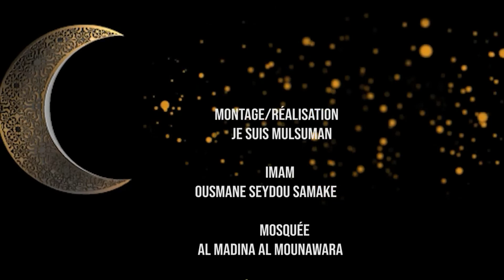3e nuit - Ramadan 2022 - Imam Ousmane Seydou SAMAKE - (03/04/2022)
Doua’ou de la 3e nuit du Ramadan 2022 (03/04/2022) - Imam Ousmane Seydou SAMAKE de la mosquée Al Madina Al Mounawara  de Magnambougou (Bamako – Mali)